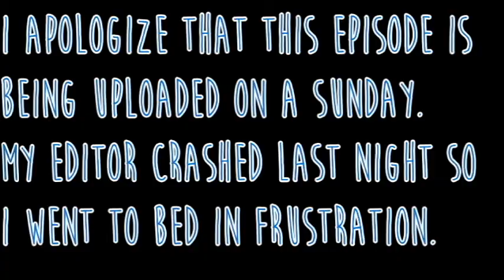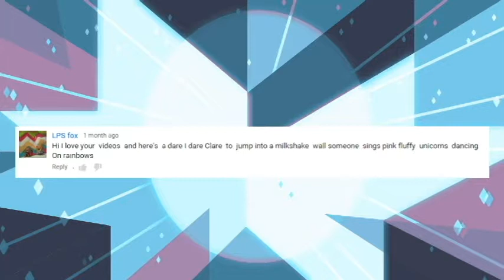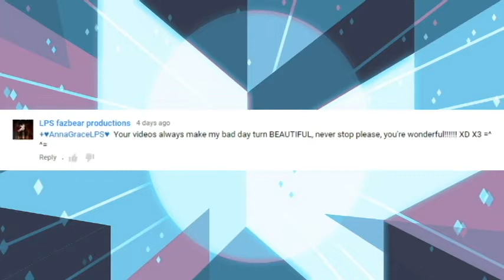Satur-DARES! #11 (Queen Lucas of Sassyland)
I know that there were minimal mentions about Sassyland. That is because Lucas made it so hard to find. He is such a diva. One day I might take you guys there on vacation, but only if Lucas will let me.

8-BIT UNIVERSE